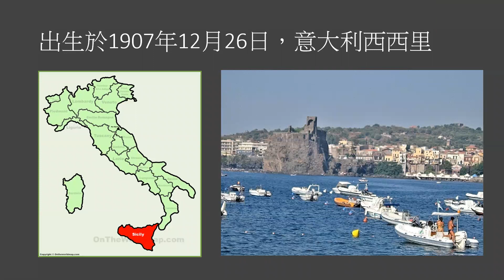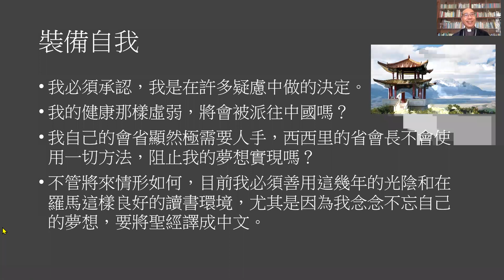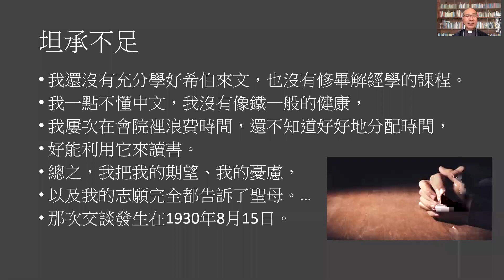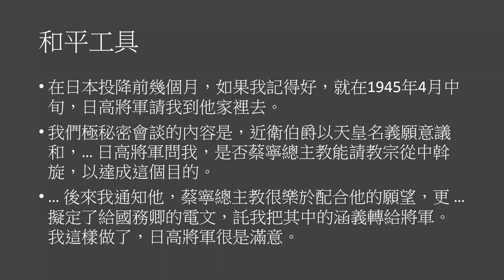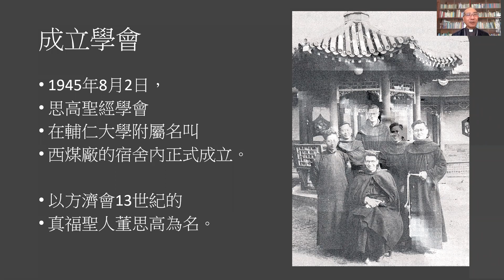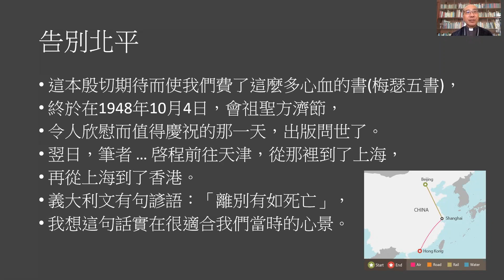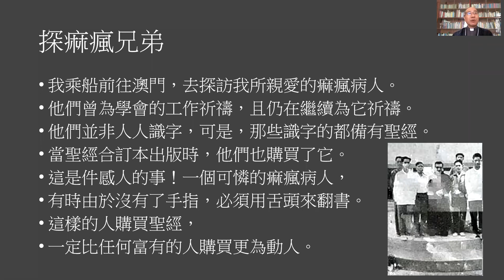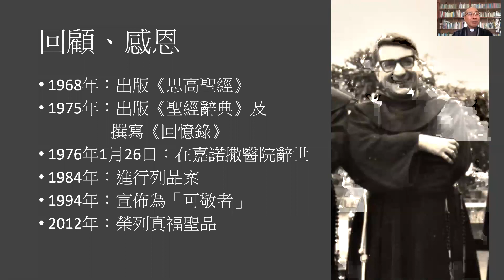真福雷永明生平--夏志誠主教主講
香港聖人芳蹤講座中的一個主題